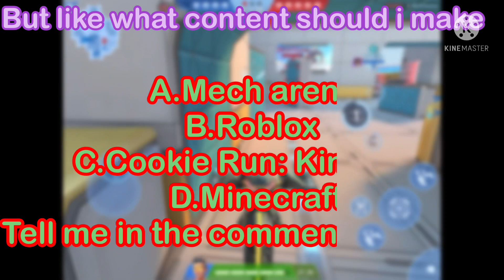What kind of video should I make??